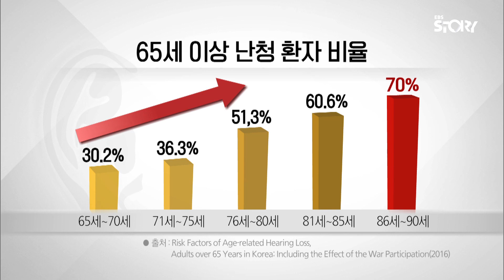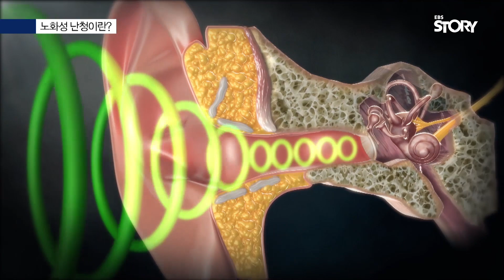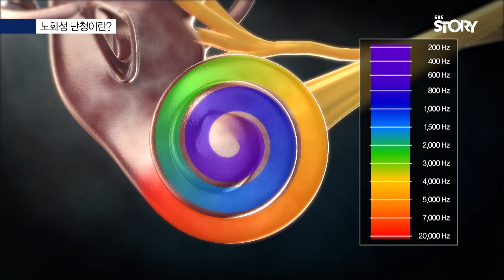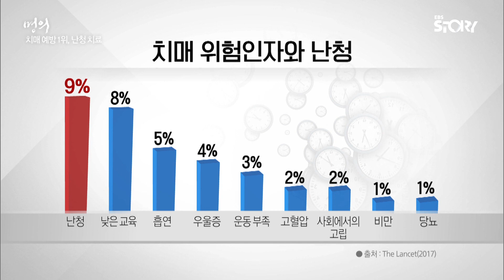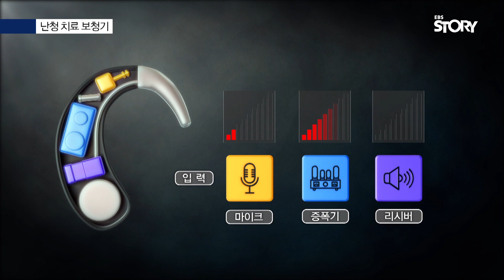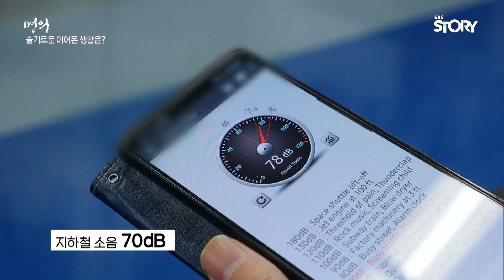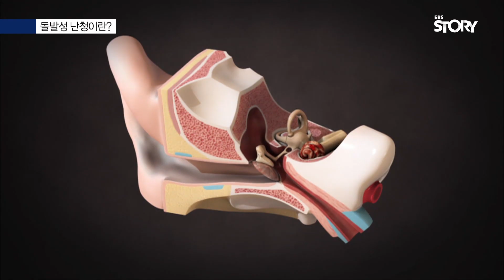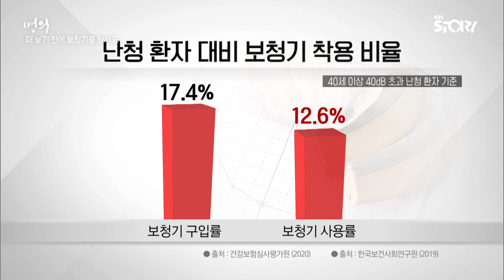[EBS 명의] 난청, 골든타임을 놓치지 마라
난청, 골든타임을 놓치지 마라

- 난청에도 골든타임이 있다? 치료 시기를 놓치면 치매까지 유발하는 난청의 위험성
- 노화성, 소음성, 돌발성 등 다양한 난청의 증상과 치료까지 난청에 대한 모든 것을 알아본다.

최근 마스크 의무 착용이 일 년을 넘어가면서 난청으로 병원을 찾는 이들이 많아졌다.

마스크로 입이 가려 보이지 않게 되자
 난청을 더 심하게 느끼기 때문이다.
실제로 마스크를 착용하면 10% 이상 소리가 덜 들린다.

국내 난청 인구는 무려 41만 명을 넘어섰다.
하지만 보청기에 대한 거부 인식이 아직 만연하고,
난청 치료의 중요성에 대해 제대로 알고 있는 사람은 드물다.

매주 금요일 밤 9시 50분, EBS1